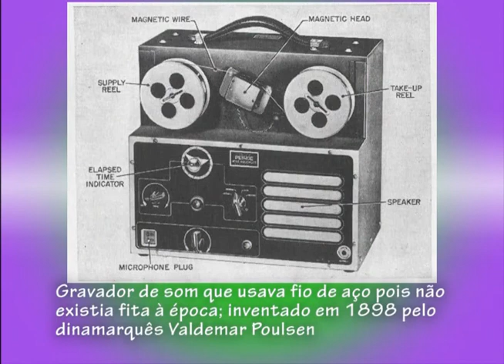Transcomunicação Instrumental - Brune & Nunes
Vídeo com a continuidade do evento sobre a transcomunicação instrumental. Na ocasião, o padre François Brune se esforça para, em português, explicar as experiências de comunicação com Espíritos via rádio, telefone e até por uma impressora sem qualquer conexão com o computador. São diversos os métodos – alguns pesquisadores faziam uso de ruído branco (chiados) – para que a Entidade pudesse modular em voz mecânica a sua mensagem.
Atualmente quase não se ouve falar em tais experimentos, mas como tudo aconteceu e faz parte da História do Espiritismo, a exibição do documentário é plenamente válida.
Oportunamente entrevistaremos pessoas que à época faziam pesquisas. Deixem seus comentários abaixo, dizendo o que acham desses experimentos, e deem a sua opinião.